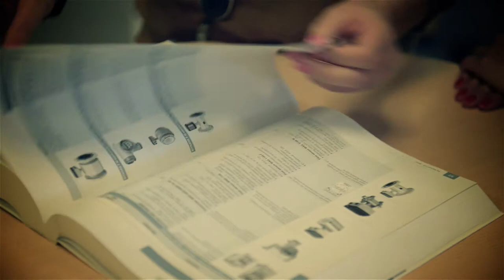CID Expat profile, Katarzyna Pietras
Southern Denmark already attracts many highly educated people who want to give their careers a boost in a Danish business.
In this video you meet Katarzyna Pietras from Poland. Hear her experience with living and working in the Energy efficiency & Electronics Cluster in Southern Denmark.